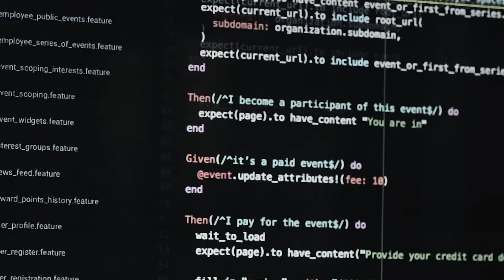Monterail Ranked in Deloitte Technology Fast 50 in Central Europe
We were recognized by Deloitte as one of the fastest growing tech companies in Central Europe!